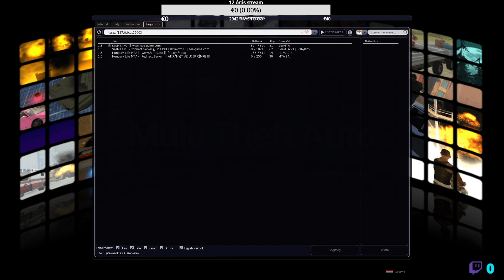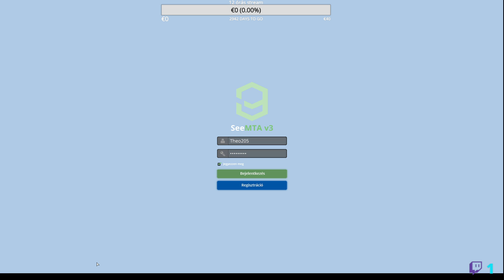See mta #1 vod!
Kövess twitchen! Twitch.tv/garthaska
Helló látom ide tévedtél.
Zoltán nak hívnak és egy 16 éves srác vagyok aki szeret játszani és a szabadban biciklizni.
És ezek közben a youtubon is szeretne kisebb célokat el érni.
Ennyit rólam.
Setup:
Intel core i5-2400 proci
DDR3 Hyperx fury 1333mhz 2x2gb Ram
DDR3 valamilyen márka 1333mhz 2x4gb Ram
összesen 2tb hdd
msi geforce 1050 ti 4gb gddr5 videó kártya
Genesis Argon 200 fejhalgató
Genesis Thor 300 blue switch klaviatúra
Genesis Krypto 400 egér
Genesis Carbon 500 egérpad